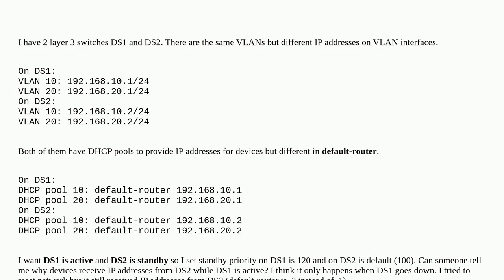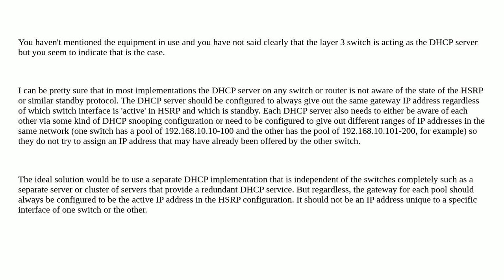Networkengineering: HSRP and DHCP problem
HSRP and DHCP problem

A special thanks goes out to the awesome community

  hsrp vlan dhcp cisco packet-tracer